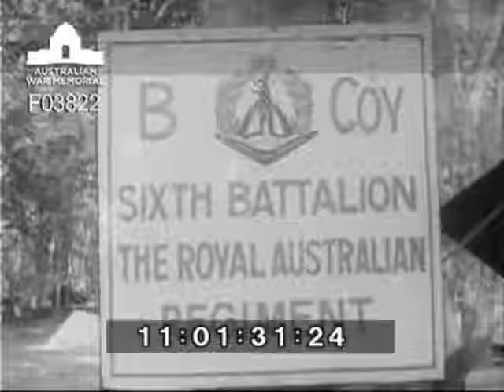Vietnam frontline entertainment DPR/TV/522-524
Australian troops in Vietnam stomped, whistled and cheered for more than two hours when they took time out from operations to attend the ninth concert party in 18 months sent to SE Asia by the Australian Forces Overseas Entertainment Fund. On the slope of a hill newly cleared of jungle, the troops showed their appreciation for dancer Brenda Bell accompanied by the Cardell Duo. Singer Noelene Batley captured the enthusiastic troops attention at the Task Force Base at Nui Dat in Phuoc Tuy Province and with singer Bev Fitzgibbon earned top applause. The concert party also included master of ceremonies Johnny Holmes. The visiting entertainers gave three shows for the troops in jungle bases of Vietnam. The Australian professionals were supported by digger entertainers of 6 RAR including the 6 RAR jazz band. National Serviceman, Private Kerry Ryan of Quirindi, NSW who was preparing for a singing career before call-up led the digger audience in a Vietnam-style sing along. He was effectively backed by soldier drummer Private Doug Graham of Grovelly , Brisbane. Highlight of the night was a take offf-skit of the old Jimmy Sharman touring boxing troup with Private Reg Tye of Wagga, NSW as the "professional" throwing down the glove. After six months of jungle patrolling and clashes with the Vietcong, a chance to see a pretty Australian face and figure, a chance to laugh at Australian comedy and sing Australian songs, gave the troops a brief but genuine feeling that home was not so far away.